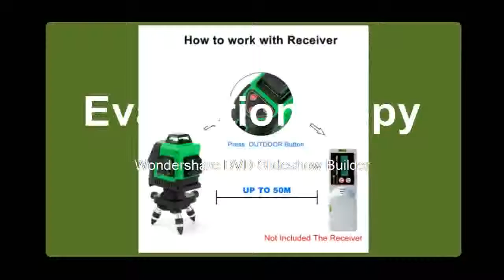Affortable 3D Laser Levels Self Leveling 360 Rotary Horizontal 532nm Vertical Cross Green Lasers Be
Product On Aliexpress

Brand Name:KaiTianSize:22x16x25cmPrecision:0.01Wavelength:532nmMeasurement Model:12 linesModel Number:Laser LevelsType:Vertical & Horizontal LasersType:Vertical Horizontal LasersMeasurement Model:12 LinesModel Number:Laser Levels